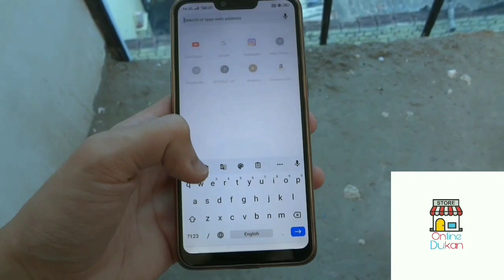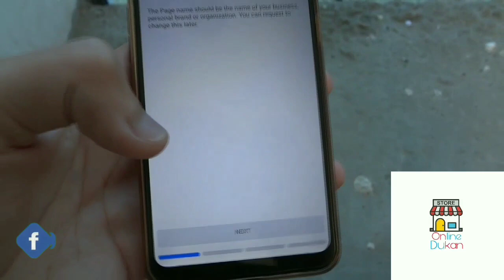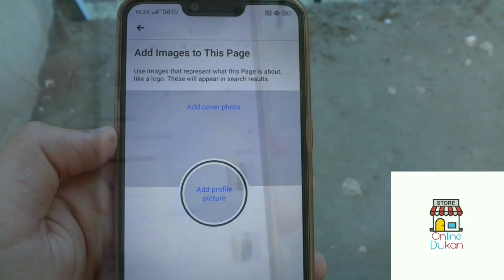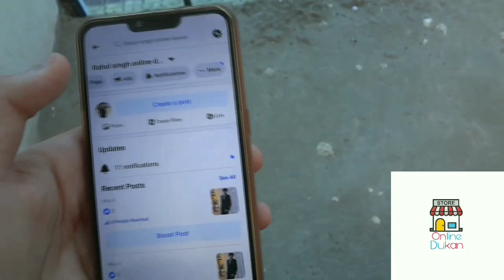HOW TO UPLOAD YOUR PHOTO ON GOOGLE IMAGES || Genuine Trick || 100% Working || online dukan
Online dukan channel provides you best earning related videos and technology videos. Online dukan helps to grow your business. if you have any problem regarding your business we are here to help you.

CONTENT BY - RAHUL SINGH {founder online dukan}

Topic covers:-
how to upload a photo on Google with a genuine trick
Google is going to shut down Google Plus
Best Trick you can do with Facebook
easy method to upload a picture on Google